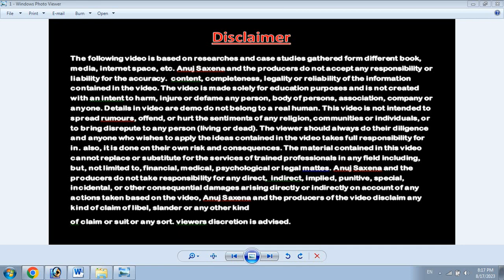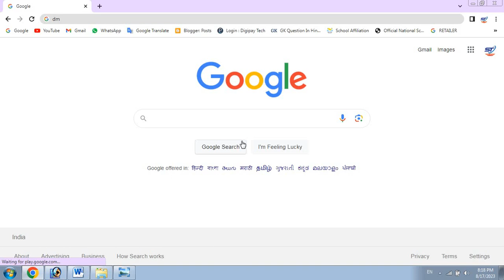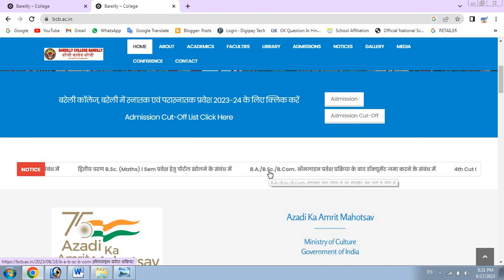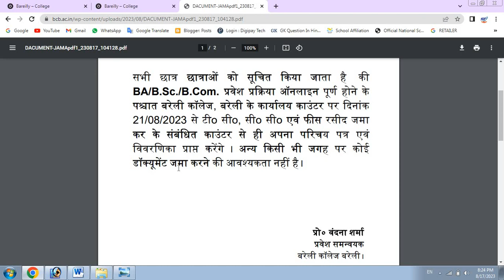BAREILLY COLLEGE BLY NEW ADMISISON DOCUMENT SUBMIT DATE 2023-24 FOR BA, B.SC, B.COM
Hi

Dosto Aaj Ki Is Video Me Maine  BAREILLY COLLEGE BLY NEW ADMISISON DOCUMENT SUBMIT DATE 2023-24 FOR BA, B.SC, B.COM    Ummeed Hai Aapko Ye Video Bahut Pasand Aayega.

BAREILLY COLLEGE BLY DOCUMENT SUBMIT DATE 2023,
BCB DOCUMENT SUBMIT DATE 2023, BAREILLY COLLEGE DOCUMENT LIST 2023, BAREILLY COLLEGE BLY DOCUMENT 2023,